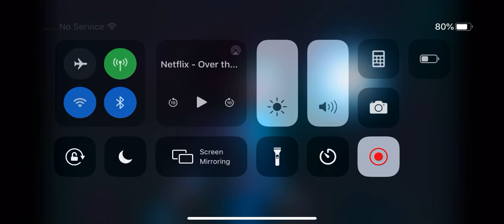Over the moon.